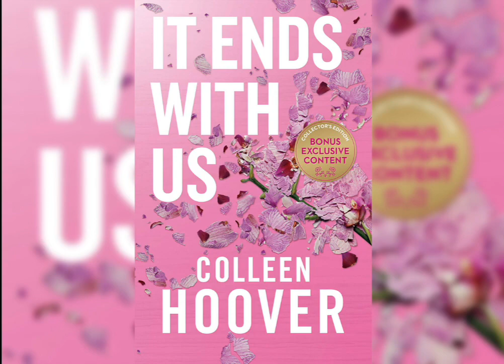It ends with us by Colleen Hoover (part 5)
SOMETIMES THE ONE WHO LOVES YOU IS THE ONE WHO HURTS YOU THE MOST.
Lily hasn't always had it easy, but that's never stopped her from working hard for the life she wants. She's come a long way from the small town in Maine where she grew up - she graduated from college, moved to Boston, and started her own business.
So when she feels a spark with a gorgeous neurosurgeon named Ryle Kincaid, everything in Lily's life suddenly seems almost too good to be true. Ryle is assertive, stubborn, maybe even a little arrogant. He's also sensitive, brilliant, and has a total soft spot for Lily, but Ryle's complete aversion to relationships is disturbing.
As questions about her new relationship overwhelm her, so do thoughts of Atlas Corrigan - her first love and a link to the past she left behind. He was her kindred spirit, her protector. When Atlas suddenly reappears, everything Lily has built with Ryle is threatened.
With this bold and deeply personal novel, Colleen Hoover delivers a heart-wrenching story that breaks exciting new ground for her as a writer. It Ends With Us is an unforgettable tale of love that comes at the ultimate price.